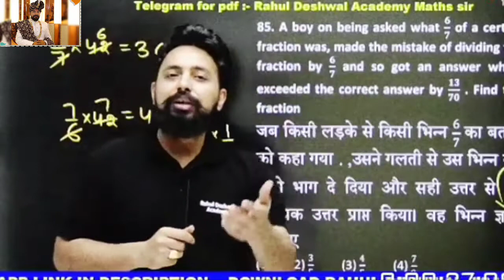Rahul deshwal sirनेकिया क्लास में ही गाना गाकर डांस | लॉलिपोप लागेलू | rahul deshwal academy